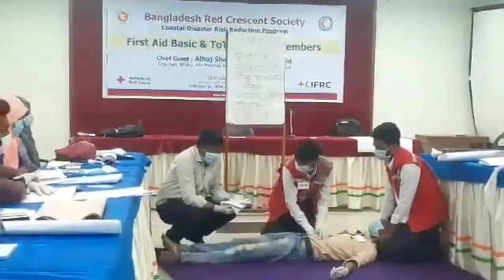Bangladesh Red Crescent Society | TOT training | Khulna District Unit